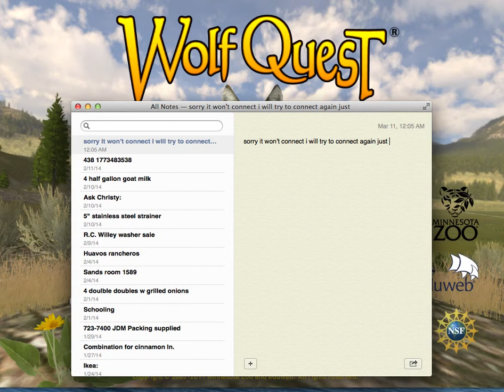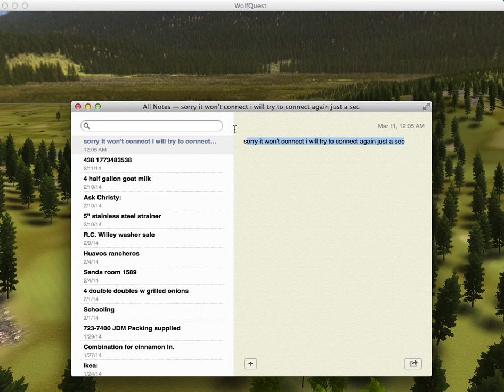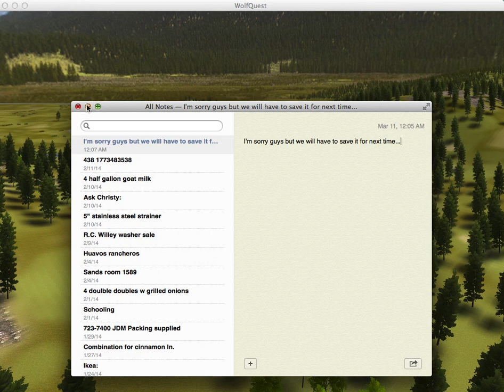Lets Play Wolfquest Part 1